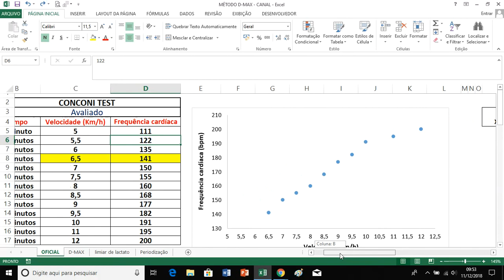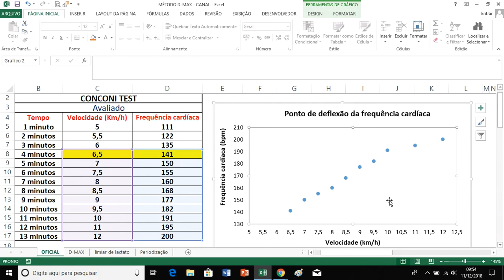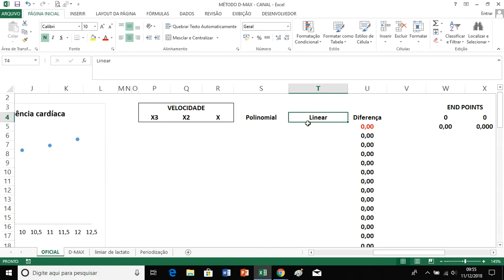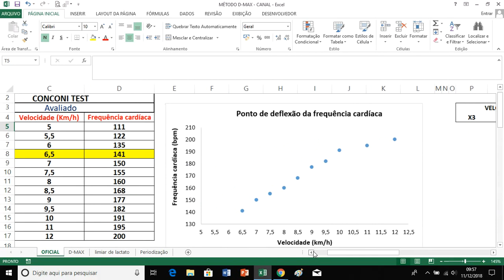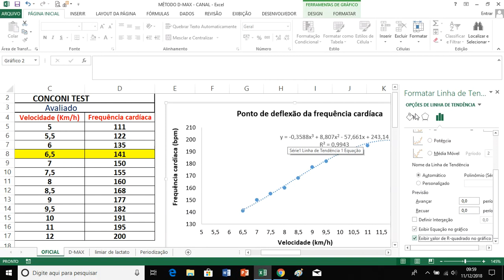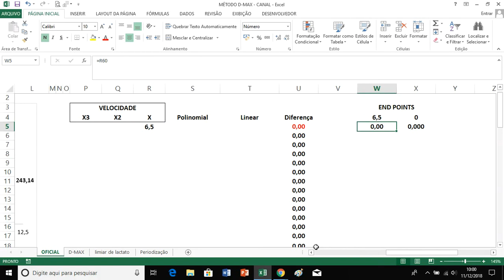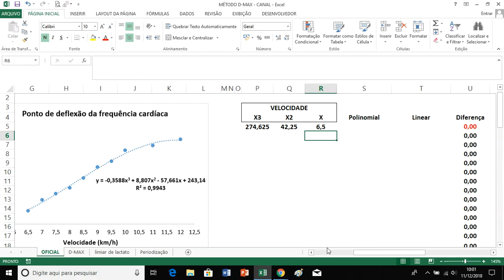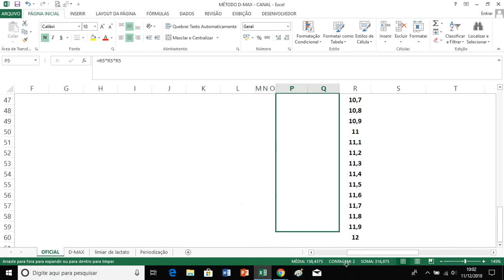D-MAX: Ponto de deflexão da FC, parte 3